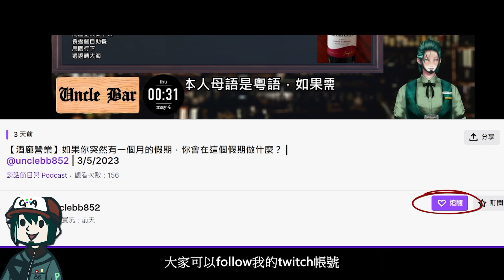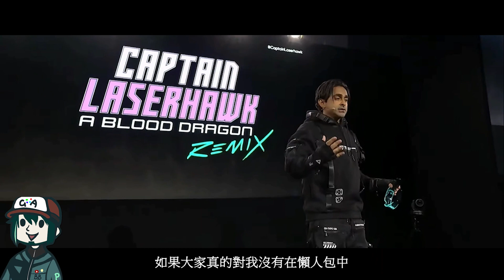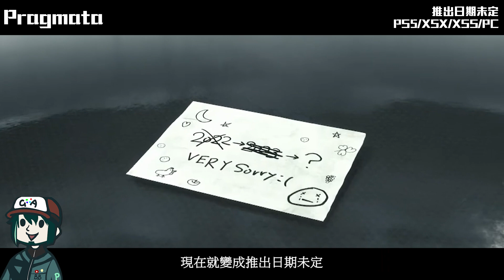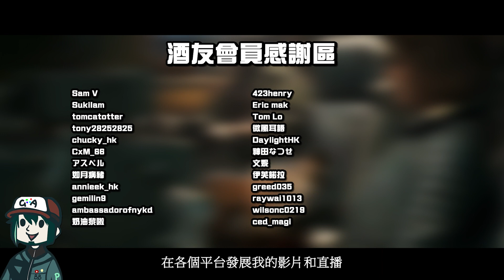9分鐘帶你看完 Ubisoft Forward & Capcom Showcase 2023 - B.B. ACG懶人包 【Pragmata】【Star Wars Outlaws】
Capcom你竟然又派出金髮蘿莉
宣佈《Pragmata》又延期！！！
我...我唯有再等一下吧...

0:00​​​ Intro

1:01 Ubisoft Forward
Assassin's Creed NEXUS VR
Assassin's Creed Codename Jade
The Division Resurgence

4:51​​​ Capcom Showcase
Kunitsu-Gami: Path of the Goddess
Rockman x Dive offline
Exoprimal
Pragmata